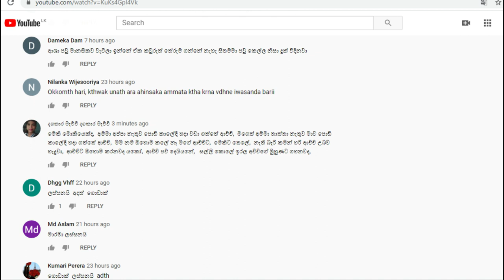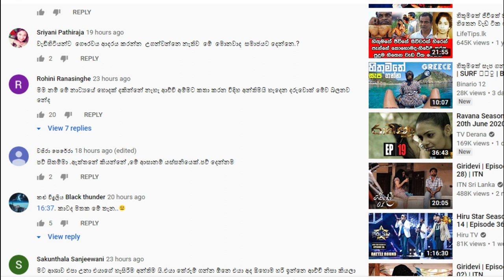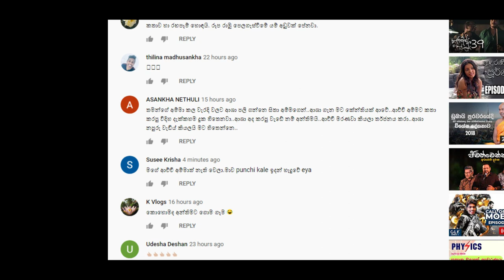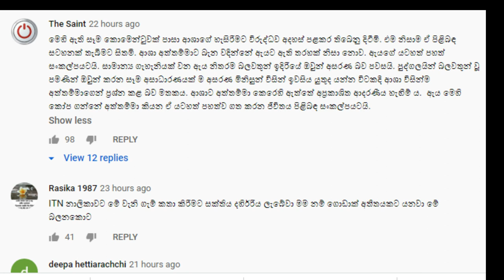Giridevi | ආශාගේ චරිතයට පණපොවන ශලනීට වැඩ වරදී | Episode 29 - (2020-07-05) | ITN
දැන් ඔබගේ වෙළඳ දැන්වීමට සහ ඔබගේ දක්ෂතා ඇතුලත් වීඩියෝ සදහා Wije TV අපෙන් ඉඩක් දීමට අපි සූදානම්.වැඩි විස්තර සදහා Wije TV අපේ Facebook පේජ් එකට කෙටි පණිවිඩයක් යොමු කරන්න..
Tags- Hiru tv,
Hiru fm,
Tv derana,
Fm drrana,
Hit tv,
Wasthi tv,
Raja tv,
Ratta,
Ashen vlogs,
Mahinda Rajapaksha,
Gotabaya Rajapaksha,
Nai fm,
Iraj Production
Hiru tv,
Iraj Production,
Mix tv,
noize news,
noize tv,
noize gossip,
Dakala | DC) | Sujan Franando (Hiru Star) Oficcel Music Video 2019
wasthi Magula
wasthi
Iraj
Gotabaya rajapaksha
Waha milinda sadaruwan
Bawanawakdo - Thushara Josep New Music Video 2019 | Thushara Sadakelum New Song 2019
Adare ahawarai buddika krishan serious Sharmi kumar
Mangala Samaraweera
Iraj
Srilanka news
Mahinda rajapakshe
yohani De Silva
Imi
yohani Pop Hits (Ultimate Mashup Cover) yohani (Teaser)
Hlru star Hiru Star Session 2
Udara Kauwshalya
Udara kawshalya Udara kauwshalya Saththai mata oba wage parody version Shoi Boys
Blok an dino
Caroline Jurie the
wasthi gift Wasthi
Chanuk bro
Samanthika Kumarashinghe
Samanthika Kumarasinha
Samanthika Kumarasinha
Chithral Somapala
Gotabaya rajapaksha
Pol karu
Ratta Pathola
Talk With Chathura
Hari tv
Laica production
Ge3
Lochi
Hari creations
Hiru tv
Sajith Premadasa
Patali Patalee
Patali
champika ranawaka
Patalee champika ranawaka
wasthi
Rajitha Senarathna
Patali Patalee
Patali
champika ranawaka
Patalee champika ranawaka
wasthi
Rajitha Senarathna
Travel With Chathura
Toalk with chathura
Ampitiye hamuduruwo
Ampitiye sumana rathana himi Madakalapuwe hamuduruwo
Ranjan ramanayake.
Hirunika premachandra
Piyumi hansamali
Teena shenal
Tina shenal
Priyan manik